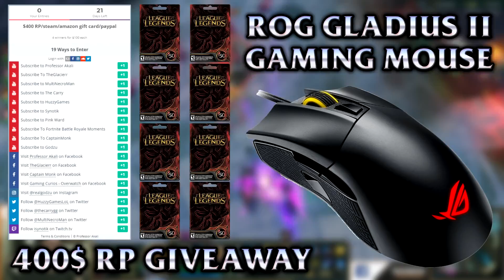NA CaptainMonk vs BR YoDa! 400$ RP & MOUSE GIVEAWAY! ASUS Republic of Gamers!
What's up? What's going on guys? CaptainMonk here!

I hope this video inspires some of you to play League of Legends! If you enjoyed and want to help me out, be sure to give the video a LIKE!  its really important to me ^_^